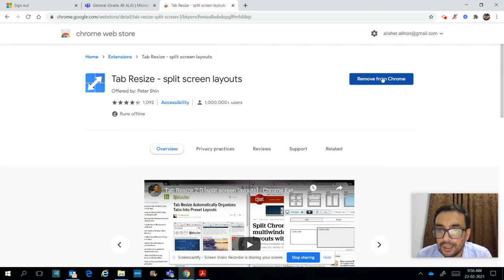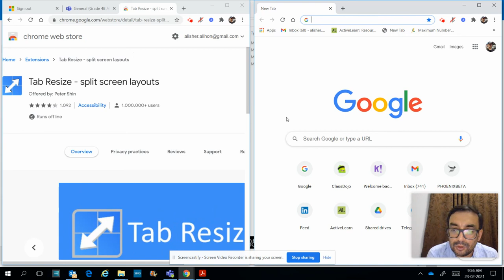Kompyuter Ekranni bo'lib dars o'tish